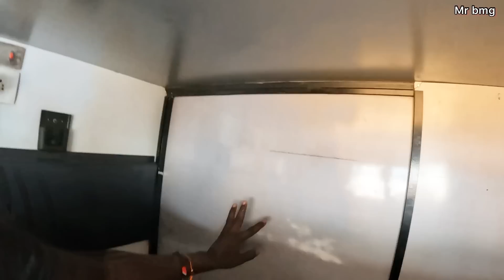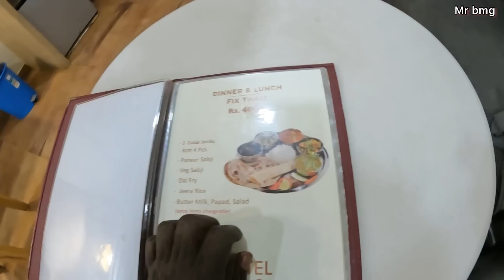24hrs SLEEPING TOGETHER BLACKMAN AND INDIAN 🇮🇳 INSIDE THE AC BUS ( is it safe)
I left Mumbai to Rajkot city in Gujarat travelling in AC SLEEPER CLASS AND IS IT SAFE TO SPEND NIGHT TOGETHER WITH BLACKMAN .